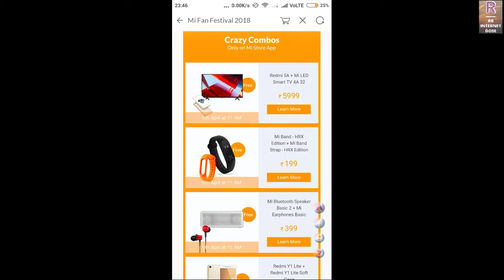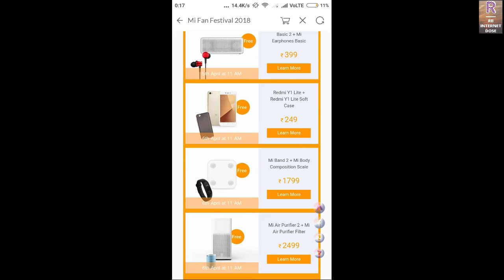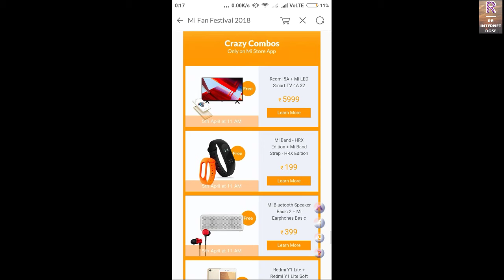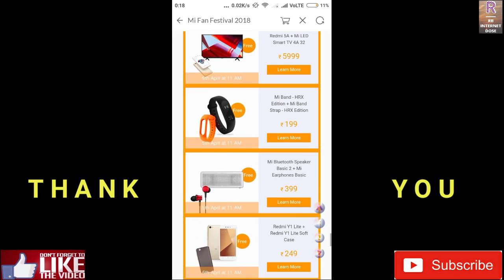Mi Fan Festival 2018||Crazy Combos||FREE||Hindi Me||Loot Lo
In this video we have shared about the Mi Fan Festival 2018 and Crazy Combos reviews.

Voice : Prithwish Roy

About : Rupak Bhowmik as RB Internet Dose is a YouTube Channel,where you will find interesting videos,New Video is Posted Everyday:)